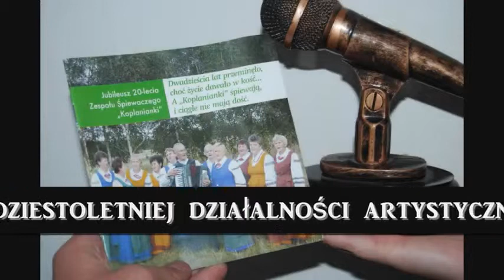Koplanianki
Realizator filmu: Karolina Szarłat - studentka kulturoznawstwa (studia stacjonarne), WSAP w Białymstoku